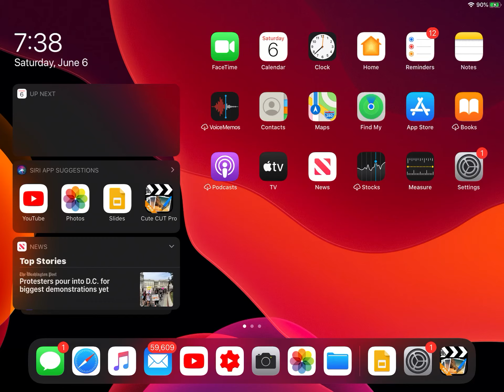June 6, 2020